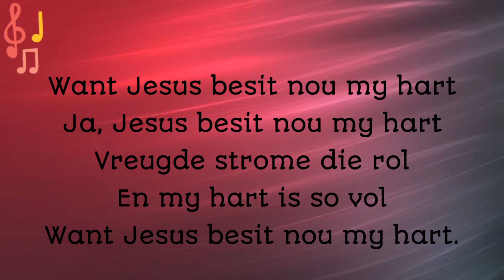Want Jesus besit nou my hart